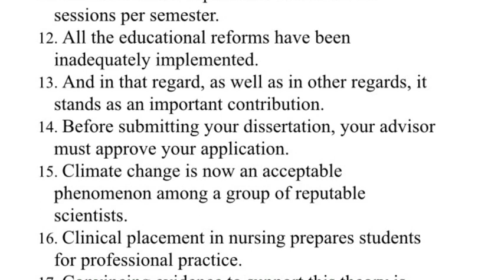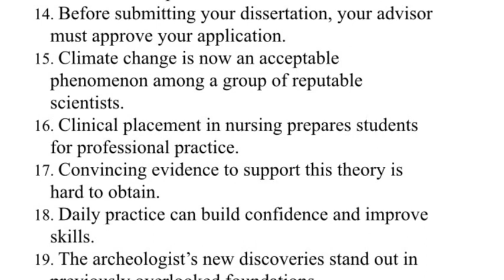PTE Listening - Write from Dictation January 2024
English Mentor provides online and offline coaching for IELTS and PTE Exam in unique & easy way, our exam preparation is through modern methods that starts with confidence building & skill improvements, for all fresh candidates we make them understand the exam patterns & provide them tips & techniques on how to crack the PTE exam effectively & with regular practice & mock tests majority of our student achieve 70 plus score in first attempt. We organize different activities in our classes. Our classroom activities focus on developing all four modules of exam: Listening, Reading, Writing, and Speaking effectively. We provide coaching to both GT & Academic students separately. English Mentor IELTS coaching institute is registered partner of British Council & IDP. With below key features we have been rated as best IELTS, CD IELTS & PTE coaching/training institute in Chandigarh & Patiala

Our Key features are:
• Personalized Coaching
• Experienced